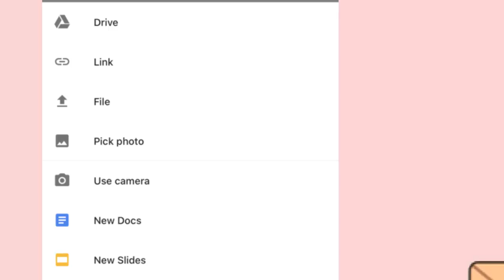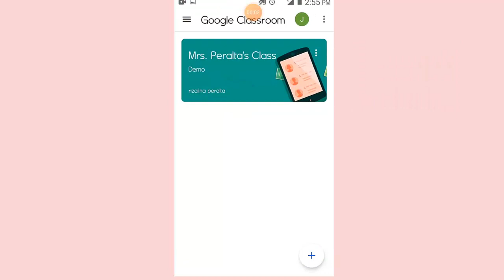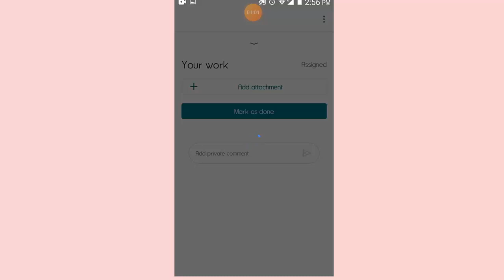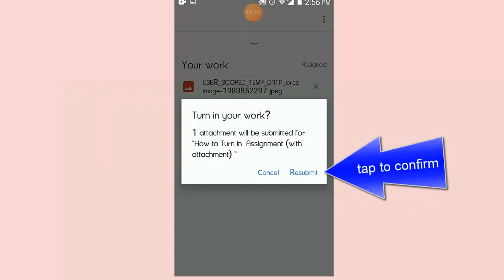HOW TO TURN IN ASSIGNMENTS IN GOOGLE CLASSROOM (PART 2)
This is a video tutorial on  how to submit your assignments in Google Classroom